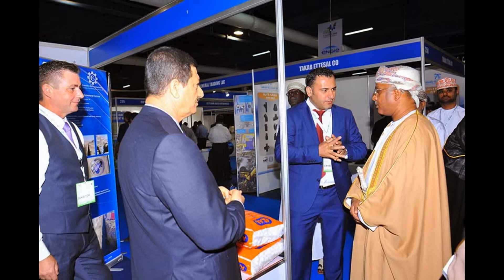Oman Energy & Water exhibition & Conference (OEWEC) 2015